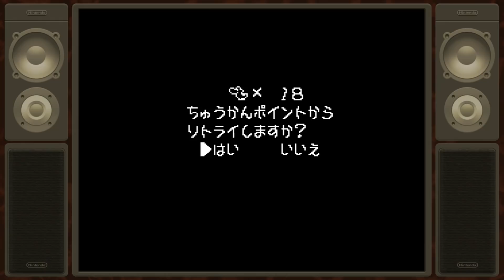#17-16 ヨッシーアイランド 【ミニスーファミ】 【実況】 ニンテンドークラシックミニ スーパーファミコン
ヨッシーアイランド ミニスーファミ全21本を【実況】プレイ 正式名称：ニンテンドークラシックミニスーパーファミコン

☆レトロゲーム実況使用機材
ゲーム録画機
生声録音機
録画用マイク
ライブ用マイク
マイクスタンド
マウス・キーボード
スピーカー
webカメラ
分配ケーブル
スイッチャー
電源タップ

ホワイトボード
くれ竹筆ぺん

☆使用ゲーム機器
ファミコン(FC)
・NEWファミコン本体
・ホリコマンダー
・ディスクシステム本体
・ミニ本体
・ミニ用別売りACアダプタ
・ミニジャンプ本体
スーパーファミコン(SFC)
ニンテンドー64(N64)
プレイステーション2(PS2)
・本体　SCPH-90000CW
プレイステーション3(PS3)
・本体　CECH4300C
PCエンジン(PCE)
・コアグラフィックス２本体
ゲームキューブ(GC)
・ゲームボーイプレイヤー黒
・ゲームボーイプレイヤーソフト